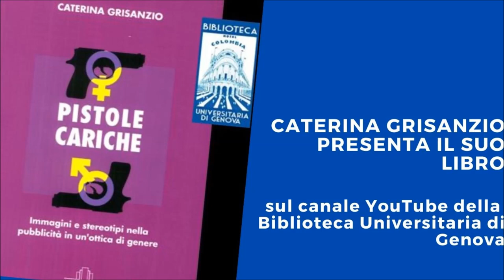Presentazione del libro: "Pistole cariche"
La Biblioteca Universitaria di Genova è lieta di ospitare il video di presentazione del volume di Caterina Grisanzio

"Pistole cariche: Immagini e stereotipi nella pubblicità in un’ottica di genere", Genova, De Ferrari 2017